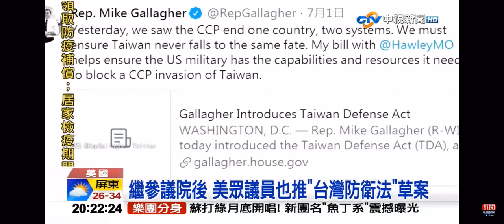2020-07-03中視即時新聞現場關鍵報告-國際新聞